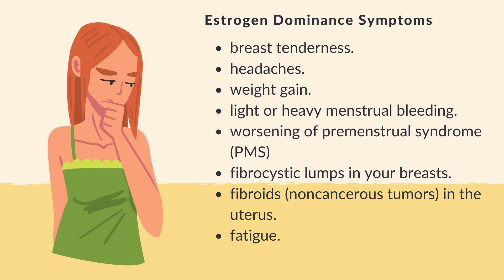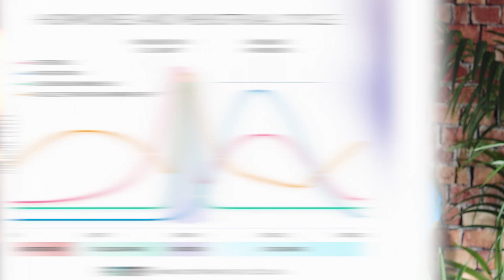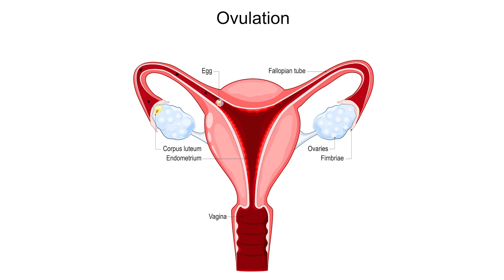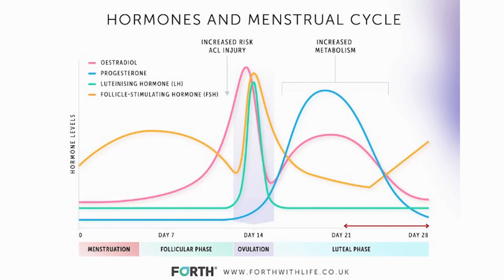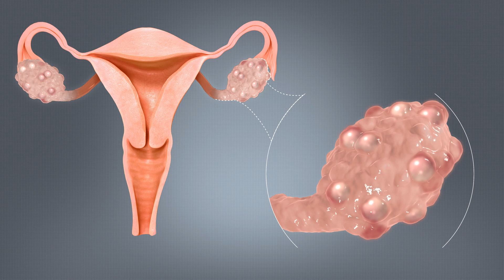Female Hormones EXPLAINED - Understanding Hormone Imbalance in Women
⭐Suggested Supplements:
➡ Boswellia Extract

Supplement links are provided for convenience and are subject to change at any time.

❗⚠❗ Due to recent developments on YouTube we want to clarify that we will never ask you for money for us or charity. Beware of spammers, hackers and copycats.

Dr. Michael Pierce has 30 years of clinical experience in chiropractic neurology and metabolism and uses clinical and laboratory science-based reasoning wherever it is possible to provide safe and effective wellness and lifestyle changes in his practice for those suffering chronic pain or illness.
Dr. Michael Pierce is a trained Chef and a board certified in neurology by the American Chiropractic Neurology Board, which is the sole specialty board in neurology recognized by the American Chiropractic Association (ACA). The ACNB’s Diplomate program has achieved accreditation by the National Commission for Certifying Agencies (NCCA). Chiropractic as a discipline is endorsed by the US Department of Education, by the Department of Health and Human Services, is applied by the US military, and research is partially funded by the National Institutes of Health. The opinions presented here are not necessarily the opinions of any of these organizations.
1. Neurofeedback practitioners from BCIA.org
2. Chiropractic neurologists from ACNB.org